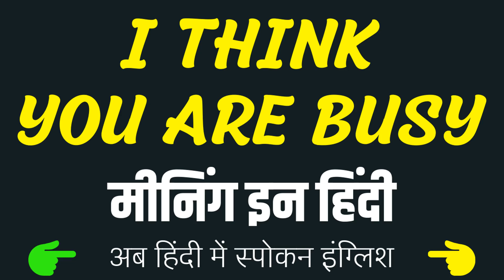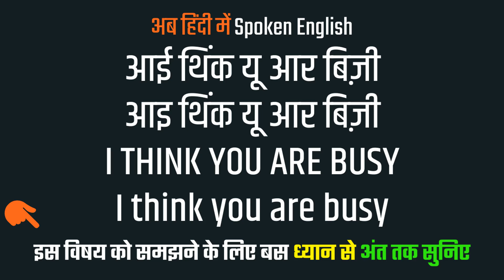I think you are busy meaning in Hindi | I think you are busy ka matlab kya hota hai 🤔 ❓ 💭 💡